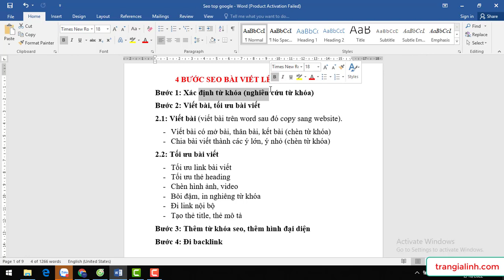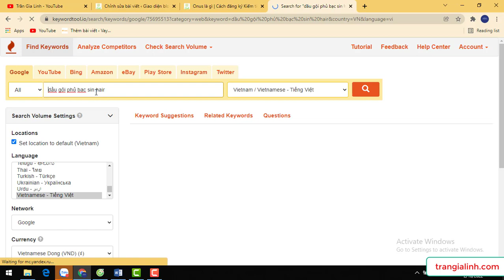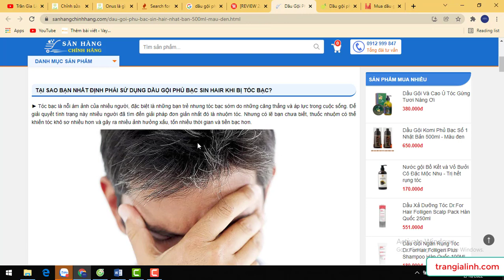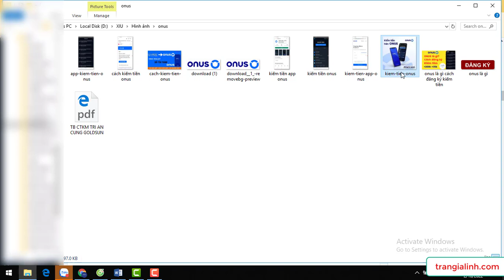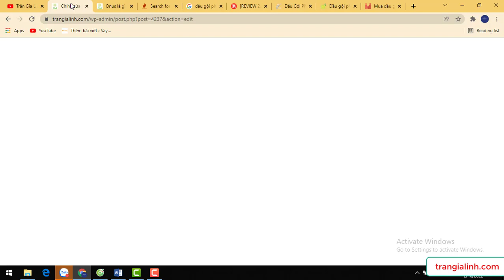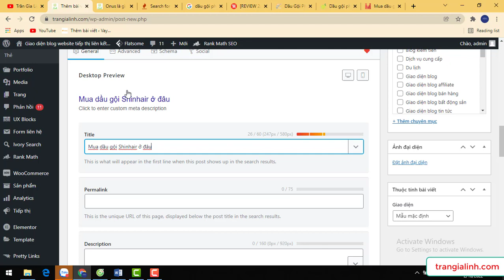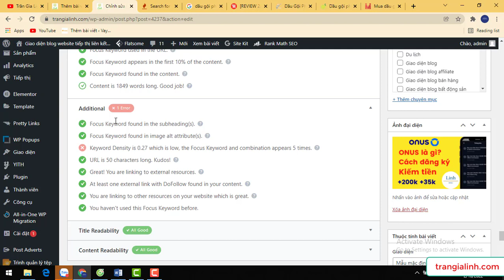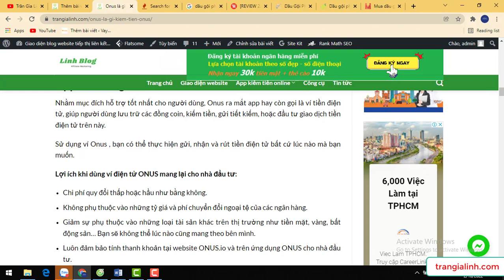Cách seo bài viết wordpress lên top Google miễn phí cực đơn giản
Nội dung video: Cách seo bài viết wordpress lên top Google miễn phí cực đơn giản
Trong thời gian vừa qua một trong những câu hỏi mà mình nhận được nhiều đó là khi đã có website rồi thì làm sao để seo bài viết lên top google.
Để seo được bài viết lên top google có rất nhiều yếu tố. Khi một từ khóa nào đó mới, nếu bạn là người viết sớm, thì tất nhiên bài viết của bạn sẽ đứng top.
Tuy nhiên, nếu 1 từ  khóa đã có cạnh tranh cao. Tức là có rất nhiều người viết rồi, thì để vượt qua họ thì bạn cần phải có những yếu tố vượt trội hơn họ.
Trong bài video này, mình chỉ cho bạn các bước và những yếu tố quan trọng để giúp bài viết lên top google. Các bước seo bài viết wordpress ở đây dựa theo kinh nghiệm của mình, cho nên nó không đúng theo hướng dẫn của giáo trình hay bài giảng nào cả. Những gì mình làm được thì mình hướng dẫn lại cho các bạn. Sau khi xem xong nếu bạn thấy hữu ích thì hãy cho mình 1 nút like hay commnet gì đó nhé.